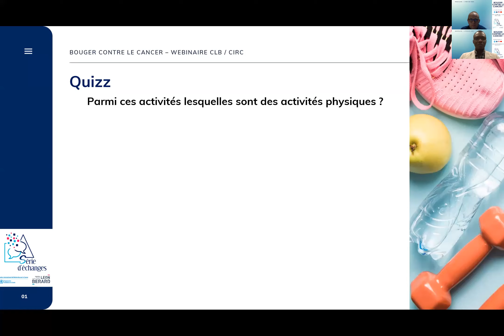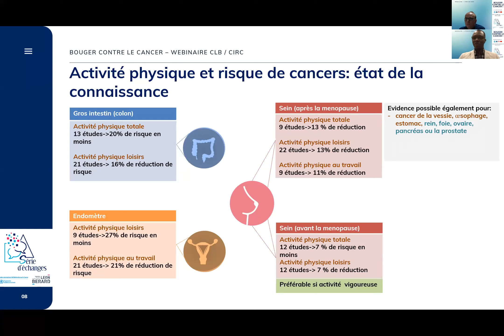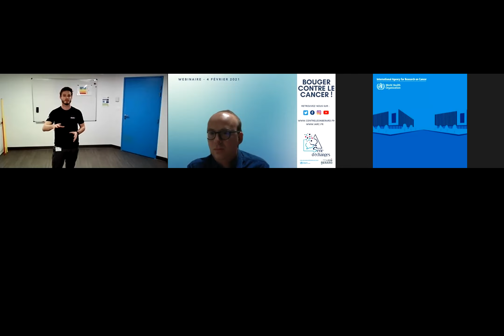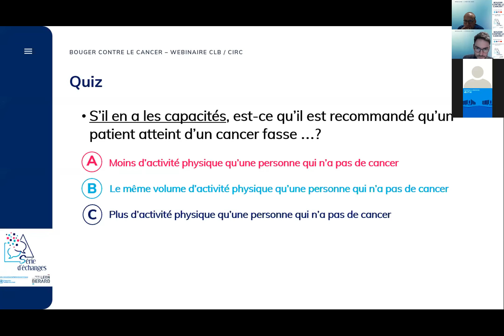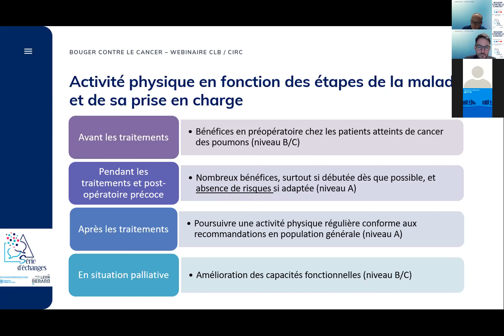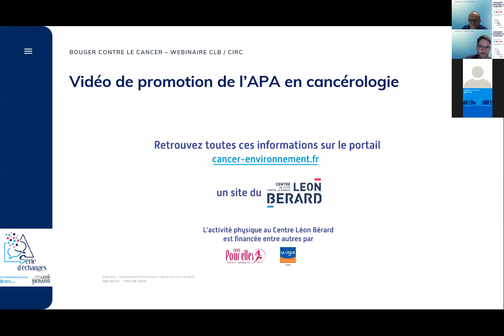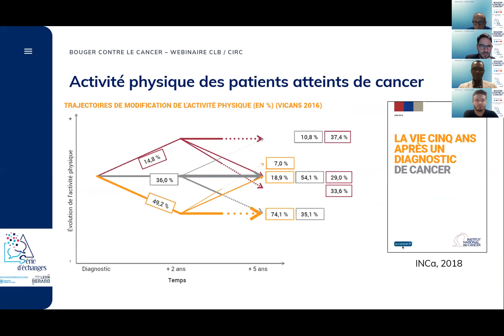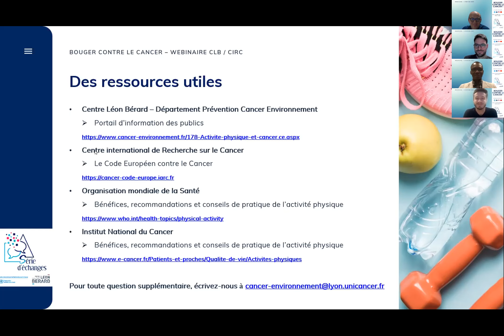[REPLAY] Webinaire 4 février 2021 "Bouger contre le cancer " et la prévention contre le cancer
Découvrez un webinaire sur la thématique de la prévention des cancers grâce à l'activité physique. "Bouger contre le cancer! L'activité physique avant, pendant et après un cancer" avec la présence de plusieurs experts du Centre Léon Bérard et du Centre international de Recherche sur le Cancer (CIRC).